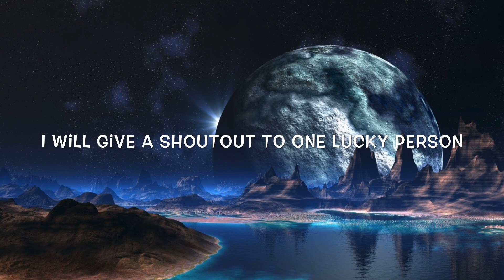Super Movie Review Maleficent Mistress of Evil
Thanks to Google and You Can't Stop the Girl Karaoke I could make this video. I will start giving shoutouts to my awesome fans out there. 4 stars? 2 stars? 5 stars? Maybe we like the same movie.